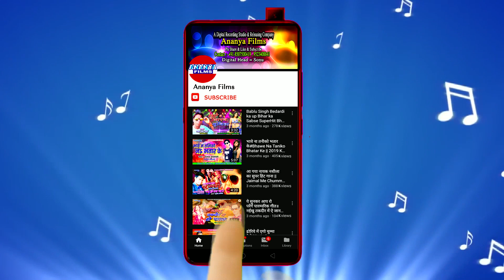Video | लेके भाग जईबौ तोरा मटकोरवा से | Mithlesh Halchal | Bhojpuri Video Song 2021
Video credits :

Album :- Leke bhag jaibau tora matkorva se
Song :- Leke bhag jaibau tora matkorva se
Singer :- Mithlesh Halchal
Lyrics :- Abhijeet Ajuba
Recording & Mixing :- Chandan Verma Ananya Recording Studio, Patna
Choregrapher :- .
Cinematographer :- .l
D.O.P :- Arun Sharma

Dailymotion :-
Gaana :-
JioSaavn :-
Wynk Music :-
Google Play :-
Amazon Prime Music :-
Hungama :-
YouTube Music :-